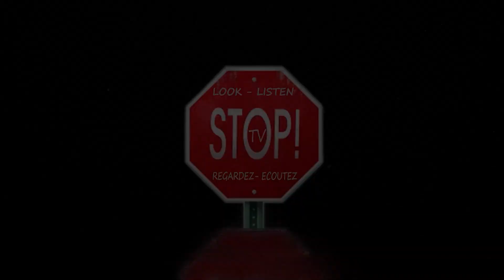At home with Karen Kaderavek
STOP! is proud to present professional cellist, Karen Kaderavek. Born and raised in Chicago, Kaderavek perused a career in music and ascended to the position of principal cellist in orchestras in the States as well as in Canada. She moved to Montreal, after spending twenty years in Boston, performing, recording, touring and teaching and later settled in Sutton, Quebec where she now lives with her husband, playwright Stephen Orlov.

In this episode Kaderavek performs two solo pieces for cello, Fall of the leaf, by  the English composer Imogen Holst and Suite Espagnole, by Spanish composer Rogelio Huguet y Tagell.

STOP! est fier de vous présenter violoncelliste professionnel, Karen Kaderavek. Elle a grandi à Chicago et a suivi une carrière en musique, et elle est devenue violoncelliste principale dans les orchestres aux États-Unis ainsi qu'au Canada. Elle a déménagé à Montréal, après avoir passé vingt ans à Boston, où elle a joué, enregistré, fait des tournées et enseigné. Plus tard, Kaderavek s'est installé à Sutton, au Québec, où elle vit maintenant avec son mari, le dramaturge Stephen Orlov.

Dans cet épisode, Kaderavek effectue deux pièces en solo pour le violoncelle, Fall of the Leaf, par le compositeur anglais Imogen Holst et Suite Espagnole, par le compositeur espagnol Rogelio Huguet y Tagell.